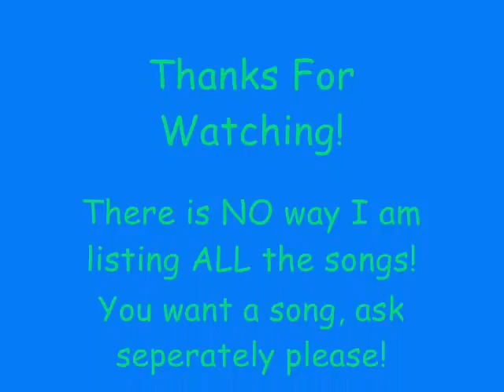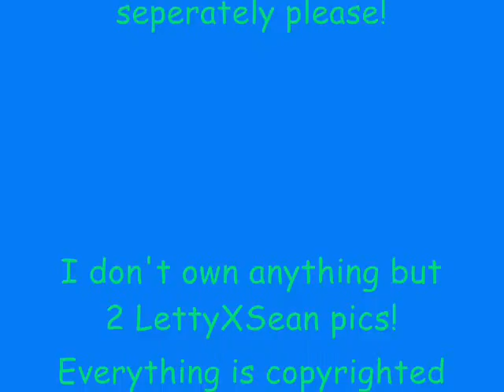Present For Friends And Subscribers!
WEBKINZ
POKEMON
TGP
WARRIORS